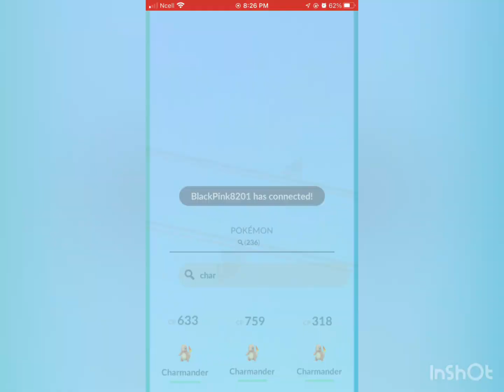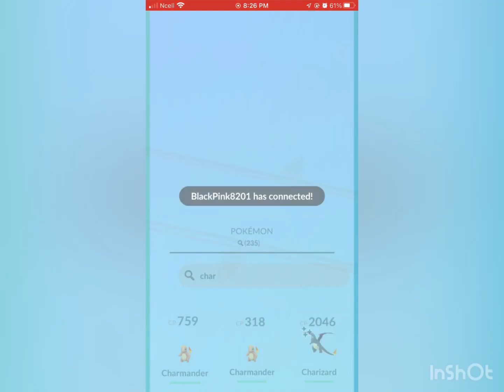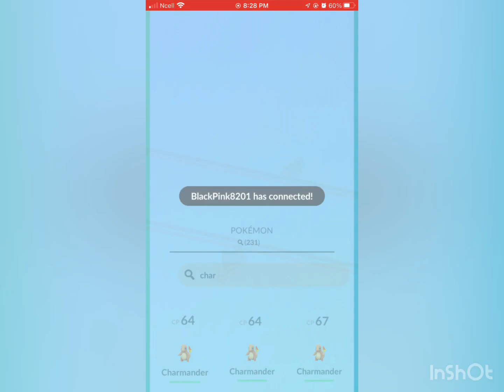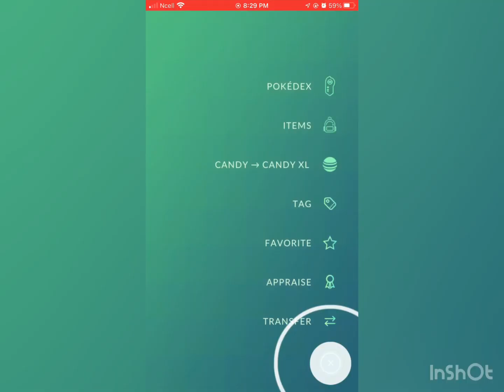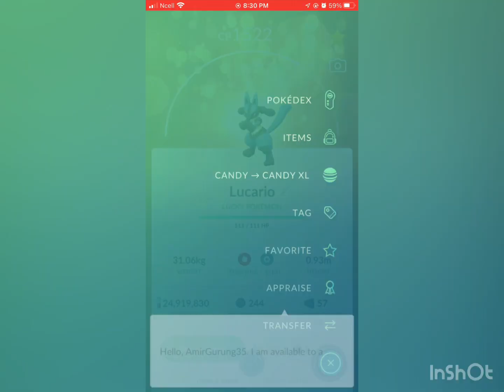Trading 10 Lucario Until I Get Lucky Lucario in Pokémon Go | Pokémon Go Trade Video